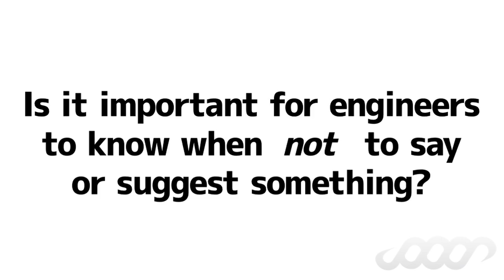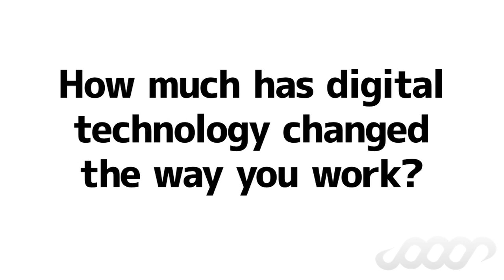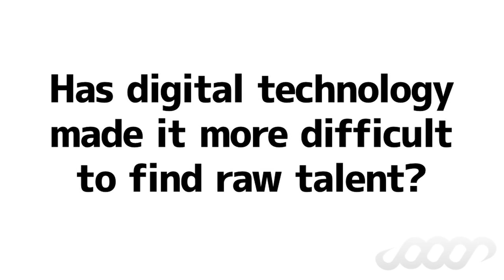ASSR Studio Stories - Richard Dodd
Alan Parsons interviews Richard Dodd at the Sound Kitchen. Dodd has been a recording, mixing, and mastering engineer for people as varied as the Dixie Chicks, Kings Of Leon and, many years ago, Karl Douglas on the classic one hit wonder Kung Fu Fighting.